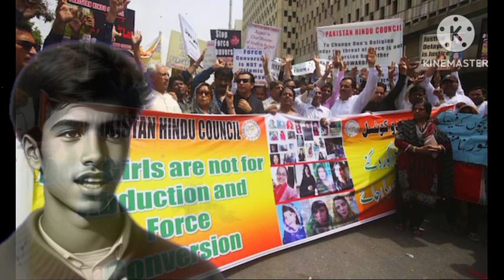Nation First Or Religion First Reaction ! Desh Pehle Ya Dharm ! India vs Pakistan !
original video -

original video -

Desh pehle ya dharm pak public reaction
Desh pehle ya dharm pak reaction
Desh pehle ya dharm pakistan reaction
Desh pehle ya dharm
Desh pehle ya dharm pakistani reaction
Nation first or religion first pak public reaction reaction
Nation first or religion first pakistan reaction
Nation first or religion first pakistani reaction
Nation first or religion first reaction
Nation first or religion first pak reaction
Pakistani reaction
Pak media angry reaction
Pakistani public reaction
Public reaction
Pak media on india
Latest news
India Pakistan news
India Pakistan Latest
Treanding news
Breaking news